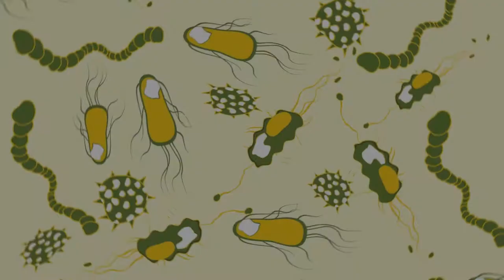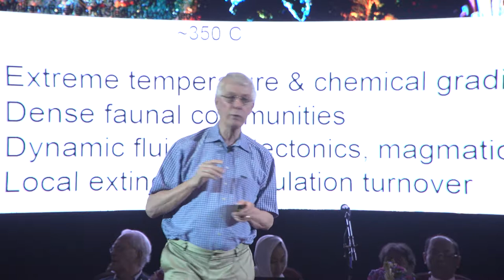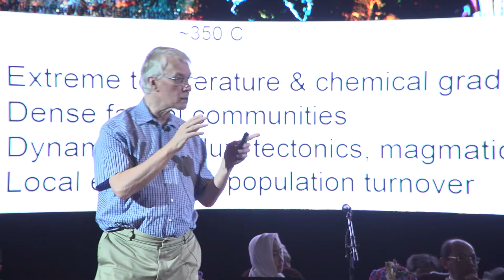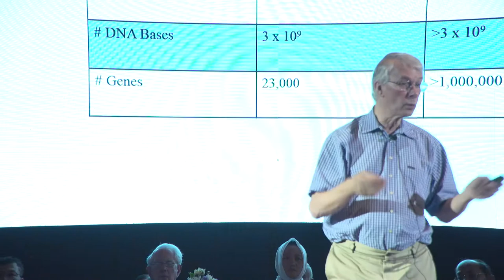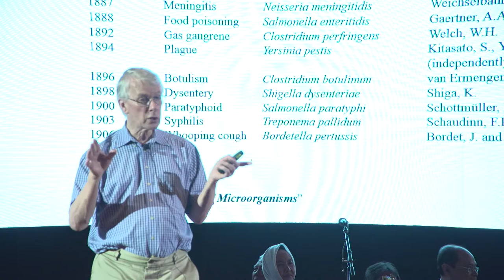Nobel Laureate Lecture Series 6th ASEAN - UGM: Why You Should Love Bacteria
The honorable 1993 Nobel Prize Winner in Physiology or Medicine, Dr. Sir Richard J. Roberts entitled ‘Why You Should Love Bacteria’